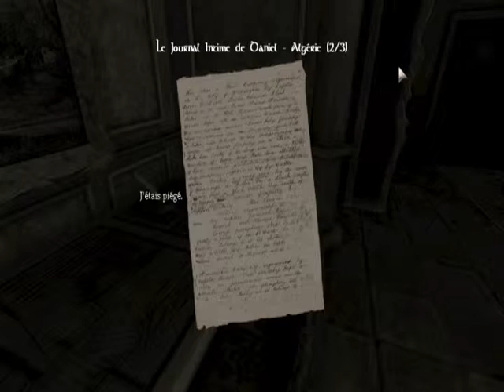N&A sur Amnesia - Ep 4